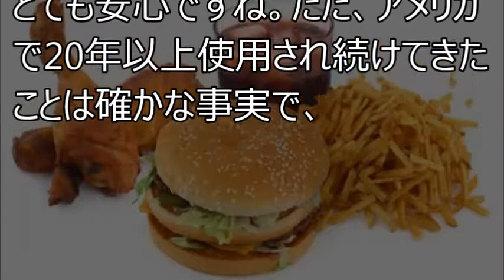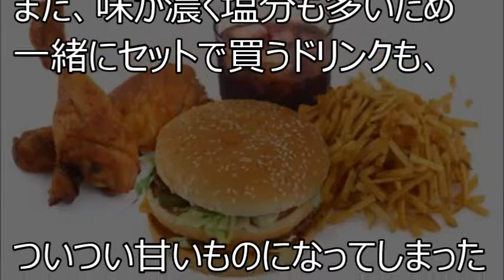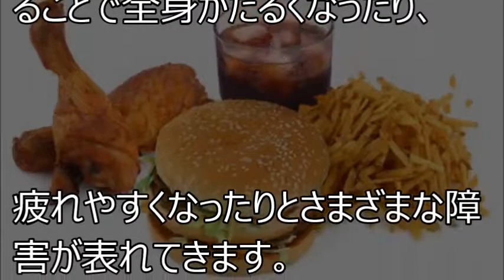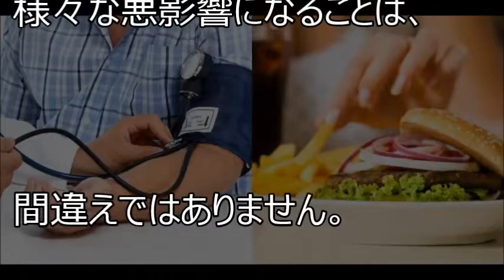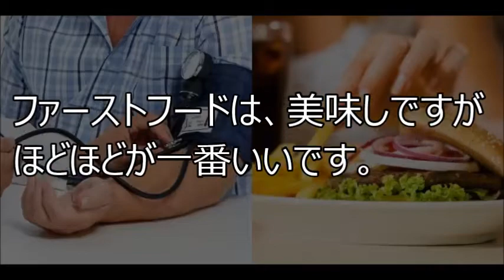【衝撃】365日のうち誕生日が多いのは断トツで....